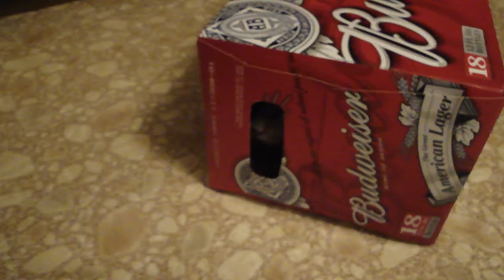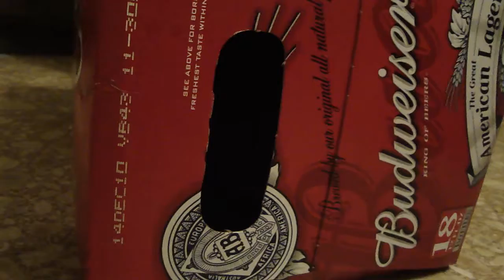Thinking Outside the Box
Our cat ReTodd found a new hiding place